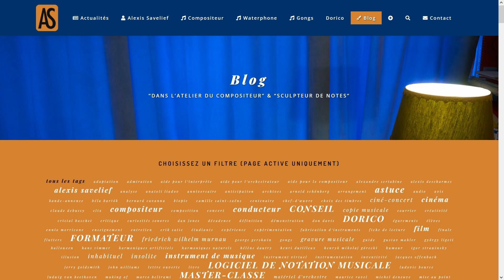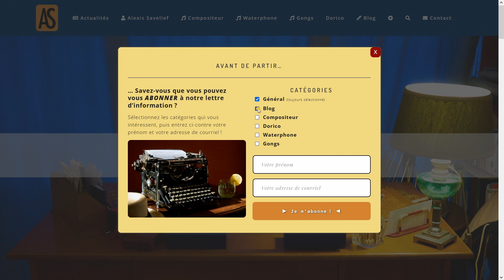“Les Arcanes de Dorico” — Astuce #44 : Comment travailler avec la grille rythmique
Après avoir parcouru et exploré les nouveautés de Dorico 4 la nouvelle mouture du logiciel de notation musicale de Steinberg, Alexis Savelief vous montre, dans cette nouvelle astuce de sa série “Les Arcanes de Dorico”, comment travailler avec la grille rythmique. Une astuce à destination des débutants, mais pour les plus aguerris d’entre vous, un rappel n’a jamais fait de mal !

Transcription sur :